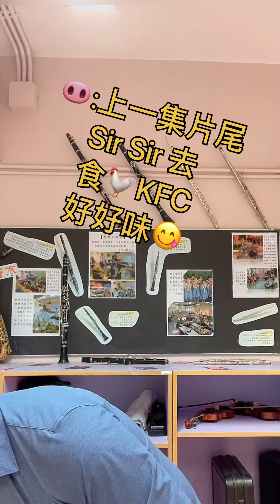開開心心銀樂隊🌈 Season2🎶 第二集🐽